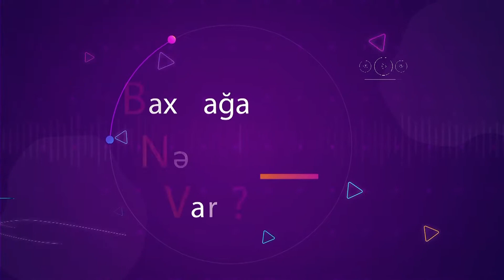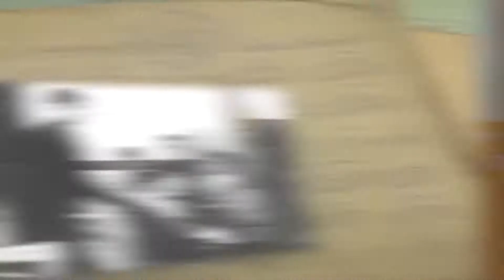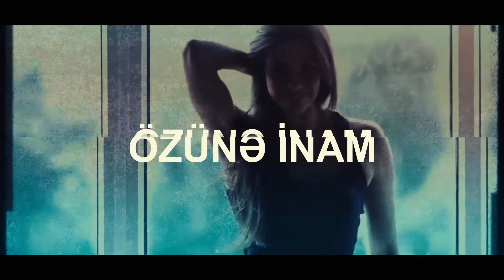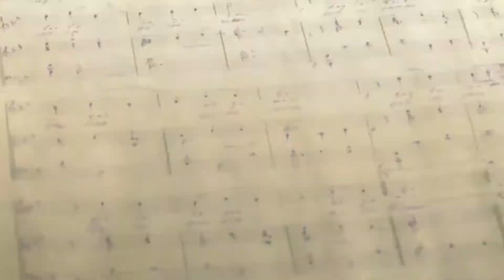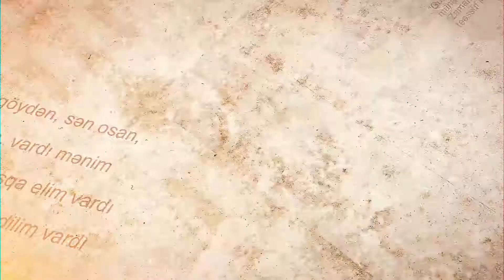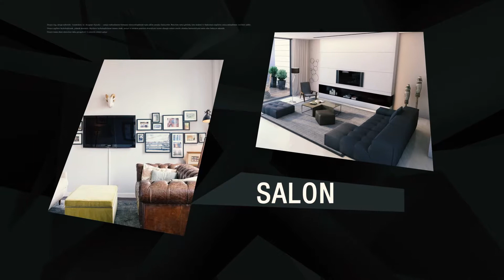Baxmağa Nə Var ? 182-Cİ VERİLİŞ